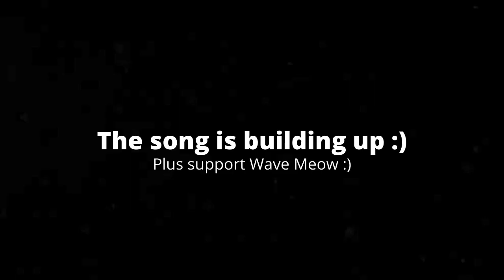[4:45] "This Looks Amazing!!!" Reacting To If Friday Night Funkin Was 3D - Animation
This is my Reaction to If Friday Night Funkin Was 3D. Honestly this was really good. The animation was really well done, and I love the added detail to make this video faithful to the game. I love how in each song segment it takes the characters to a new world because to me that's what listening to music is like. Overall I'd give it an 8/10 a really good video